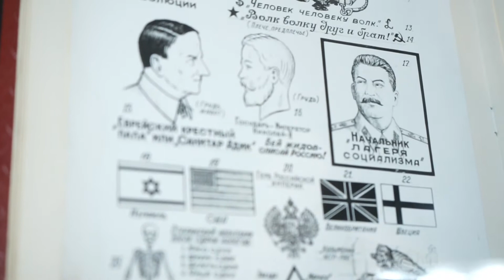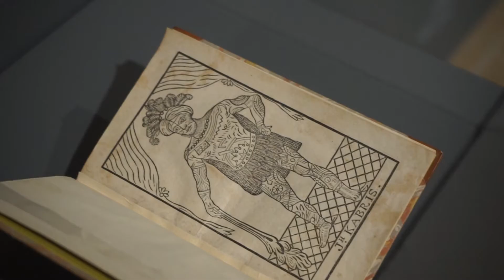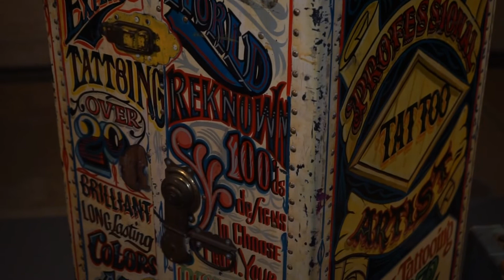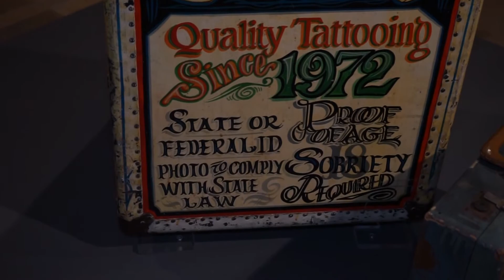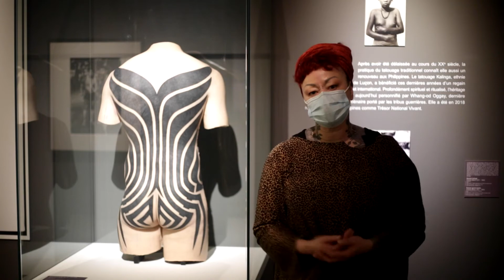Anne Richard nous raconte l'expo "Tatoueurs tatoués"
Anne Richard, fondatrice de la revue d'art "Hey!" et commissaire de l'exposition "Tatoueurs tatoués" nous dévoile le contenu de l'exposition, l'origine de sa création et certaines œuvres phares.
Une exposition du musée du Quai Branly - Jacques Chirac à voir au Mans au Carré Plantagenêt et en visite virtuelle sur virtuel.lemans.fr